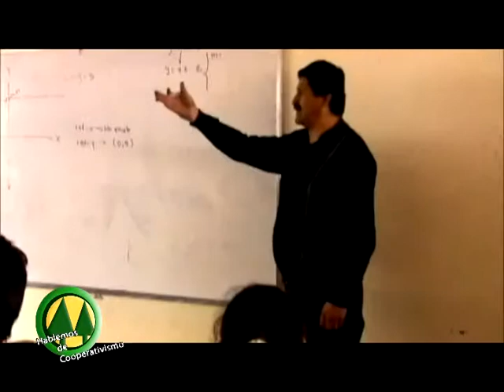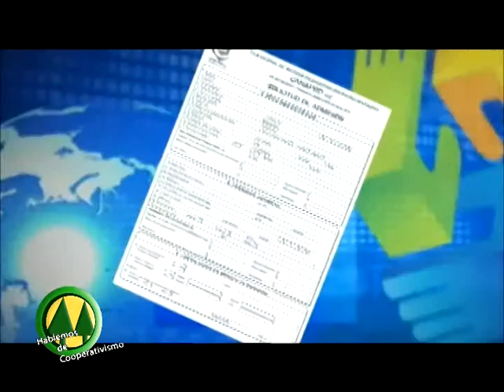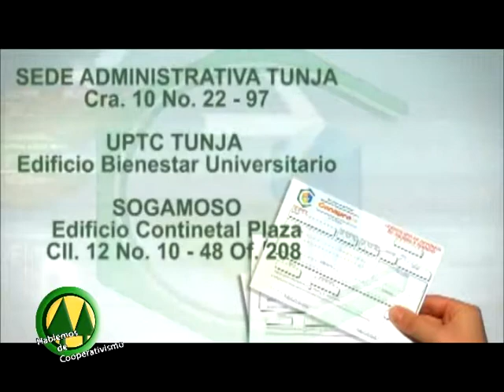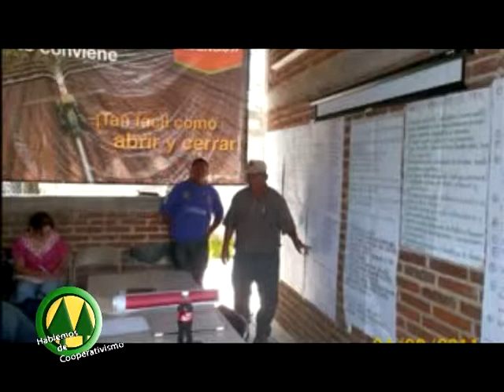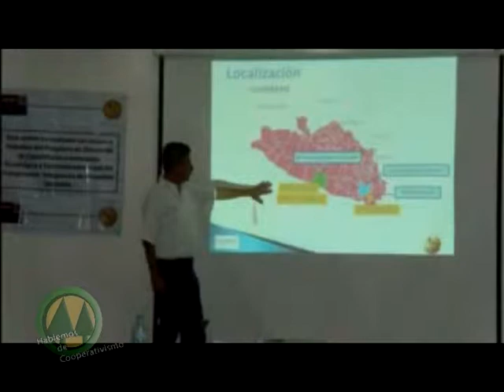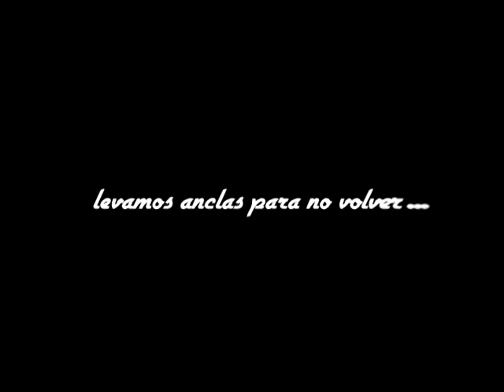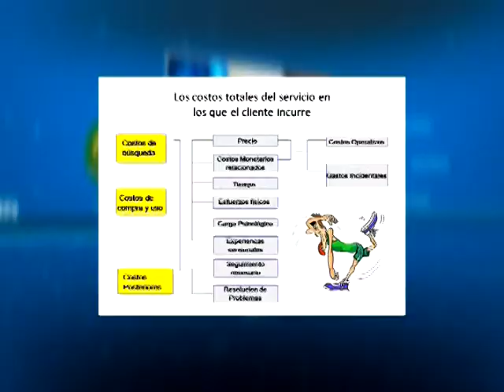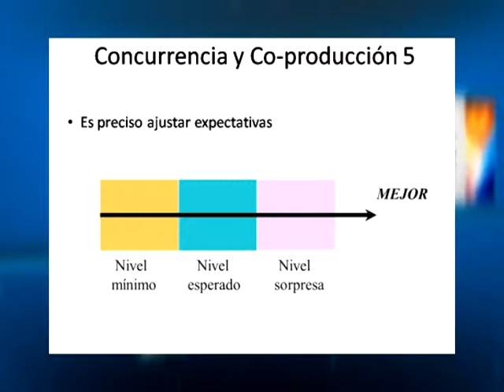Hablemos de Cooperativismo (6 octubre) 2013